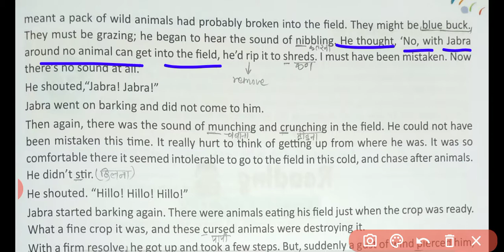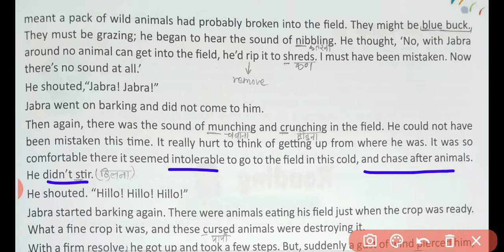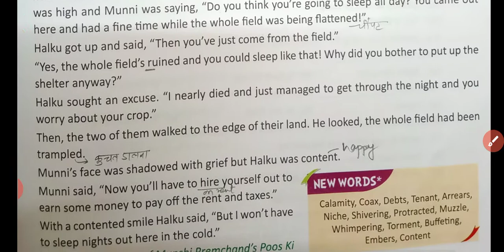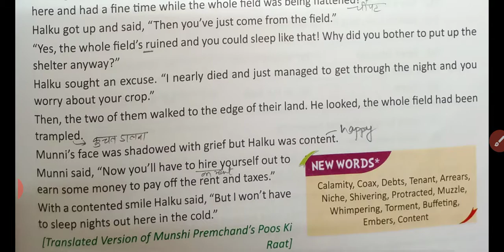A Winter's Night(story)written by Munshi Premchand|Class-7 Daffodils Book|Lesson-13|Ingenious study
About video: In this video guys you will be explained an interesting story of the life of a farmer in winter's nights.